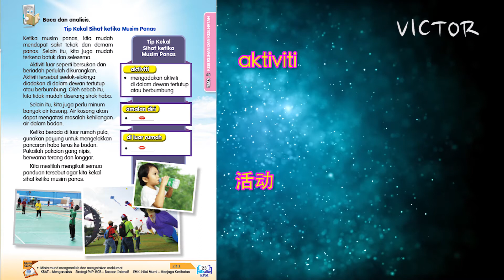[阅读分享]Bahasa Melayu Tahun4 SJK Unit4 Kesihatan Harus Dijaga－ Tip Kekal Sihat ketika Musim Panas ms23